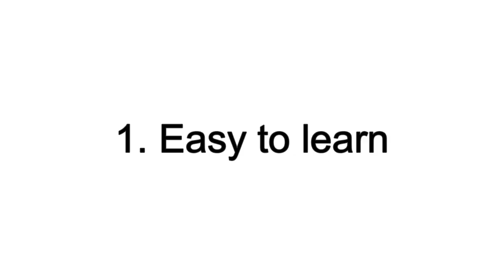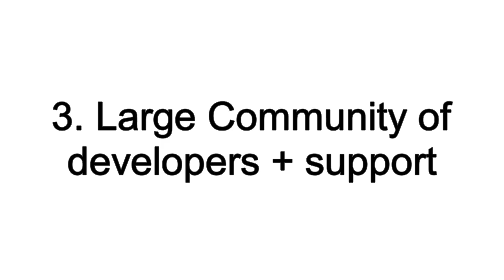3 Reasons WHY Python is SO Popular in 2020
I talk about the 3 reasons why python is so popular in 2020 in this video. The fact that a slow language like python is so famous means that there has to be some reasons behind that.

1. Easy to learn : It looks more like English than a machine language, which makes it slower too.
2. Low Development time : It's way quicker to get your apps up and running with python. Less code. Quicker development time.
3. Large community/support : There are a lot of packages, libraries available and it has a huge developer base.

Hey!! I am Ishan Sharma, Freshman at 📍 BITS Pilani, Goa 🏫 pursuing Electrical Engineering 🔌. I enjoy reading books 📚 and solving problems 📝 using Computer Science 💻. This podcast 🎙️ is on college, growth 📈 and everything in between. We'll be talking about productivity ⏳, work life balance, health 🧑‍⚕️, career and more.

✨ Tags ✨
3 Reasons WHY Python is SO Popular in 2020